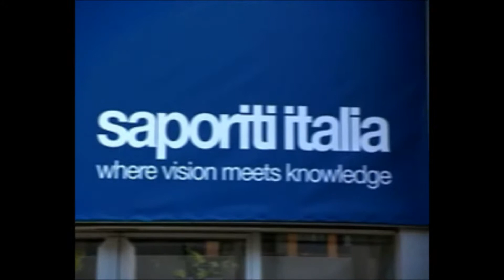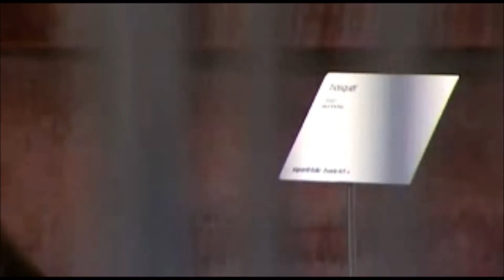Saporiti Italia - ICCS Business Awards 2011